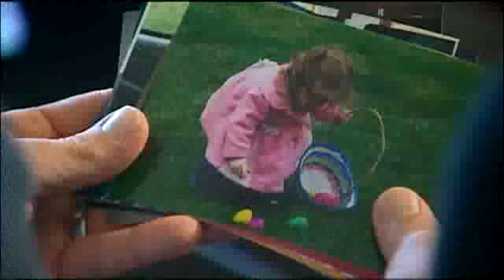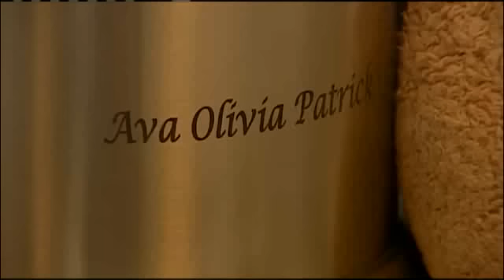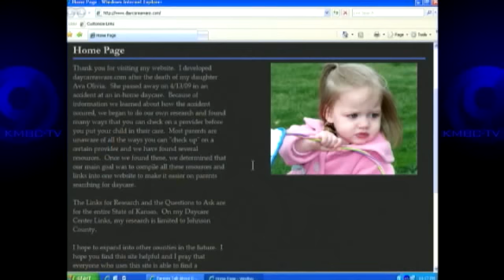Parents Of Child Killed Lobby For Stronger Laws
On April 13, 2009, Alecia and Steve Patrick dropped off their 18-month-old daughter, Ava, for her first day at an Olathe day care. That was the last time they would see her alive. KMBC's Kelly Eckerman reports.